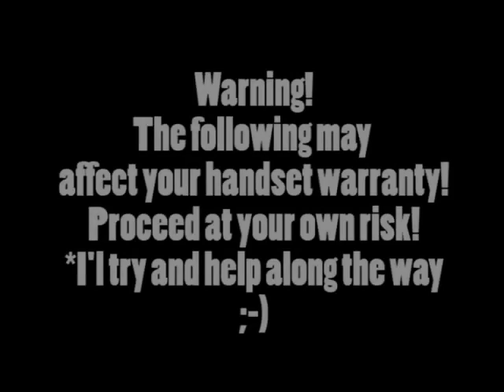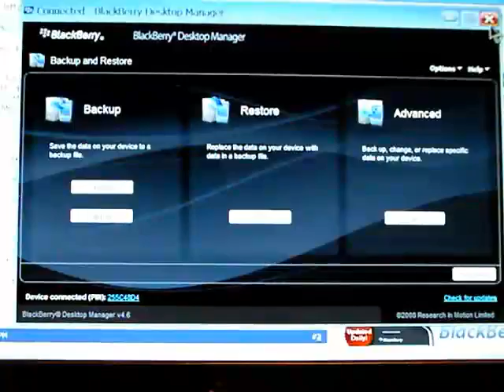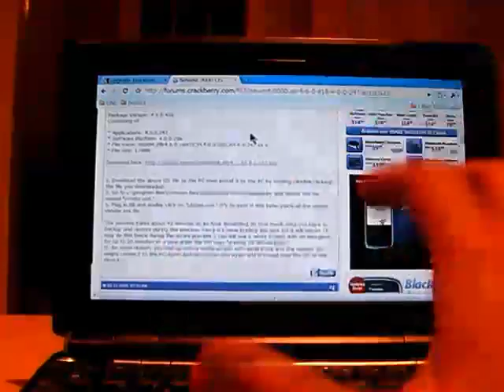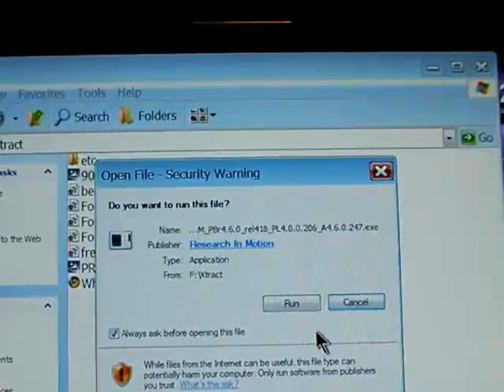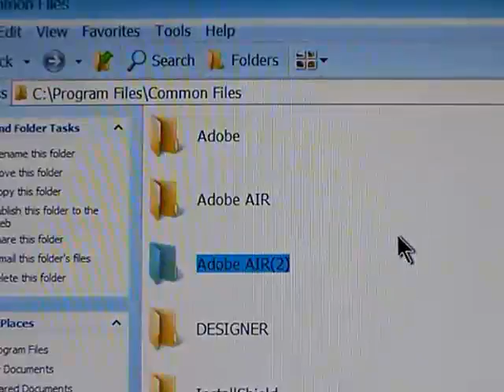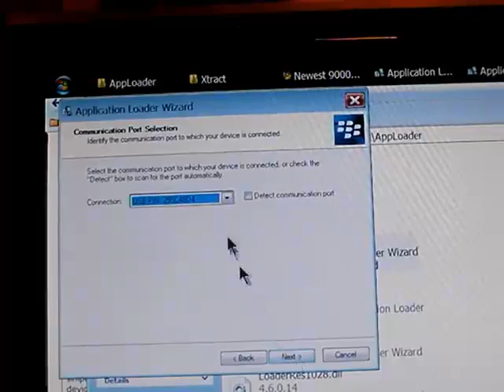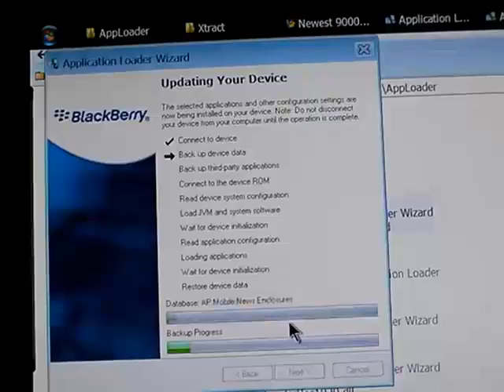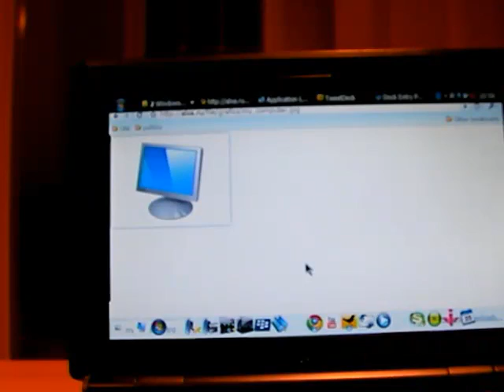How To Upgrade Your Blackberry OS - emkWan Style!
emkWan here - your guru on all things Blackberry!

So i decided to upgrade my ageing blackberry os from .210 - .247 and thought well in the process let me make a video for my fans... and those that need to know how to do it.